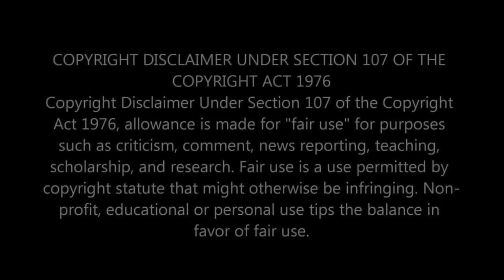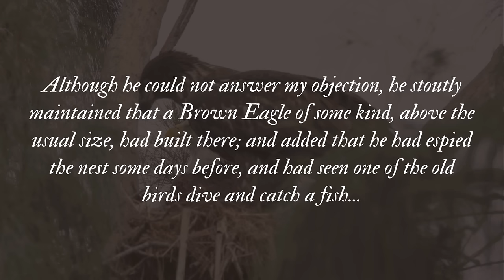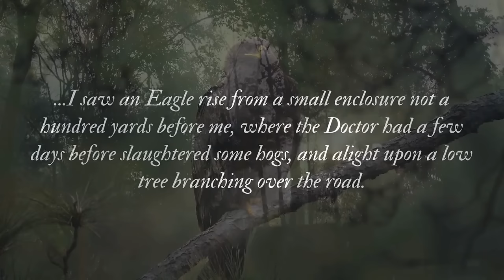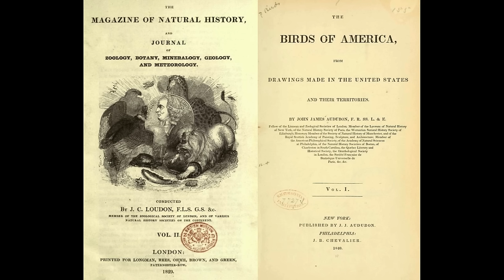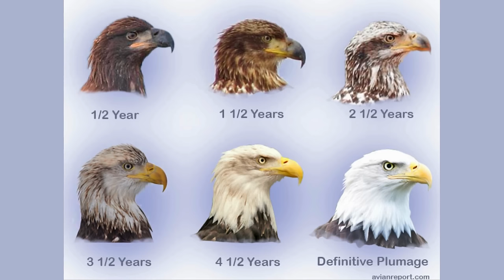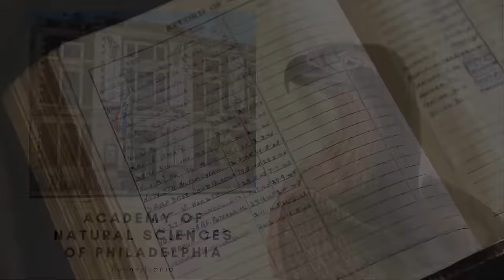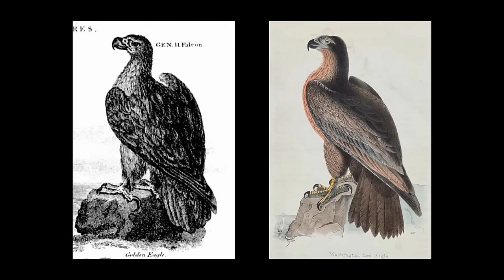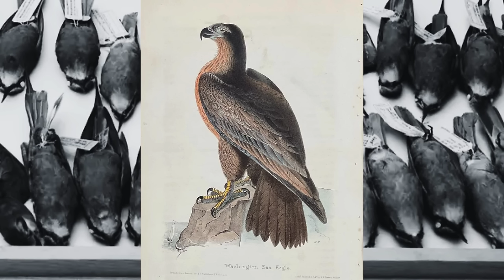The Disputed Giant Bird - Washington's Sea Eagle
In this video we're looking at Washington's Sea Eagle, the disputed species described by James J. Audubon. Could this species have actually existed? Or was it just an elaborate hoax?